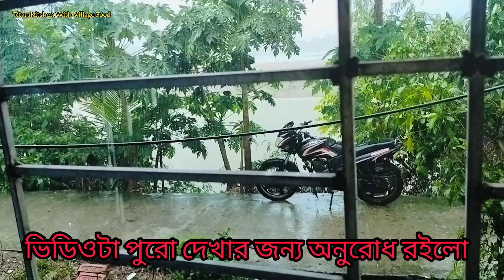প্রচণ্ড বর্ষায় মাঠঘাট সব ডুবে গেল।তার মধ্যে একটি দারুন রান্না করলাম।@titankitchenwithvillagefood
প্রচণ্ড বর্ষায় মাঠঘাট সব ডুবে গেল। তার মধ্যেও একটি দারুন রান্না করলাম।@titankitchenwithvillagefood

Hi Friends,
               আমি চন্দ্রিমা,"Titan Kitchen With Village Food"এ সবাইকে স্বাগত।